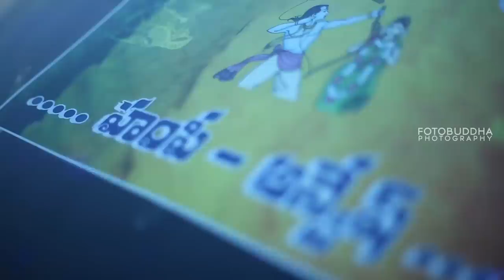Best Wedding Teaser :: KONERU HUMPY+ANVESH